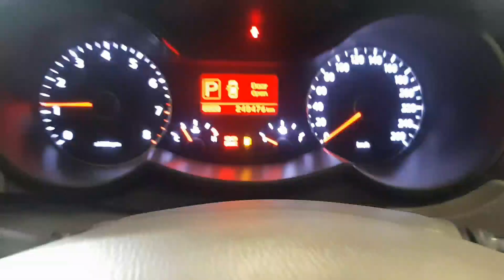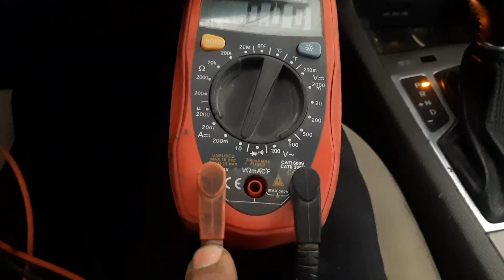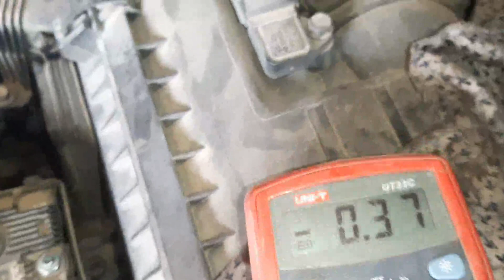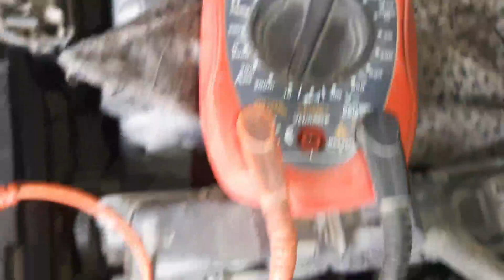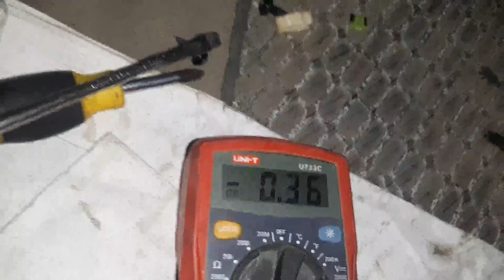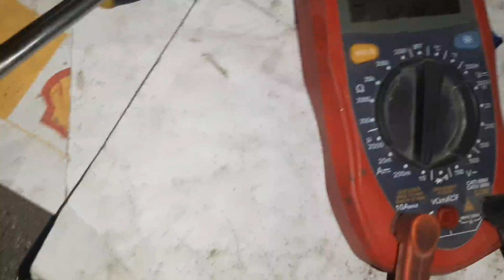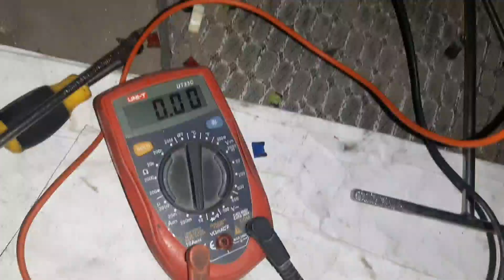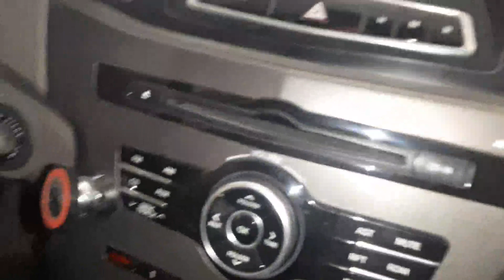How to solve battery discharge problem |Car Battery Drain Problem Solution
Car Battery Drain Problem Solution || How to solve battery discharge problem only 2 minutes

EASILY Identify Vehicle Battery Draining Problems(Parasitic

Car Battery Drain Problem Solution easy || How to solve battery discharge problem easily in Hindi
how to find current leakage of car//गाड़ी की battery drain होना कैसे check करे।

How to check battery drain in a car or how to do parasitic draw test in Urdu

एक bulb से गाडी की current leakage कैसे चेक करे

 solve car battery draining  problem at home
Car Battery Dead Only 1 Night After | Track Battery Current leakage fault only 2 minutes

Car Battery Drains Overnight Or After Days Of No Use! PARASITIC DRAIN
Car Starting Problem Solved || Car Battery Draining Problem
current LEACKEGE checking process?? बैटरी का लीकेज करंट कैसे चेक करे..  क्या खराप हो सकत

Here's Why Your Car Battery Keeps Draining
Car battery drain problem || how to solve car battery draining problem any vehicles only Two Minutes

How to check current leak in your car All car starting trouble  car battery current leak